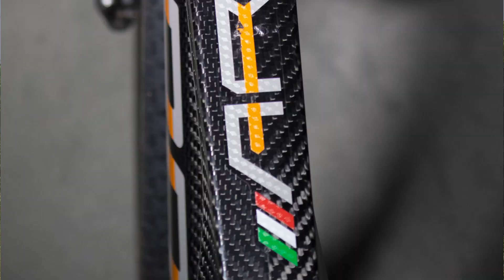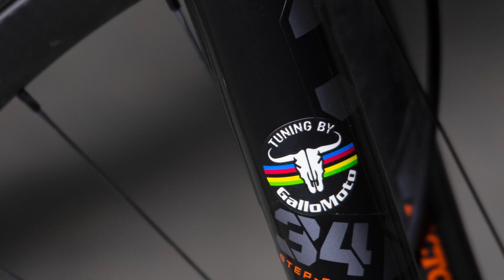Test RDR ARES 1.2: Una Down Country dal peso record || 2023 mtb test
Qualità e performance ai massimi livelli, peso tirato al limite e una costruzione completamente Made in Italy. Stiamo parlando di RDR, qui provata nel modello Ares 1.2, una Down Country da 120mm in 29" adatta per fare del Cross Country un po' spinto.

📄 SOMMARIO 📄
0:00 INTRO
3:45 RESPONSO DEL TEST
7:35 SEGNI PARTICOLARI
7:47 PREGI E DIFETTI
8:35 CONCLUSIONI
🌏 SEGUICI ANCHE SU - FOLLOW US ON 🌏